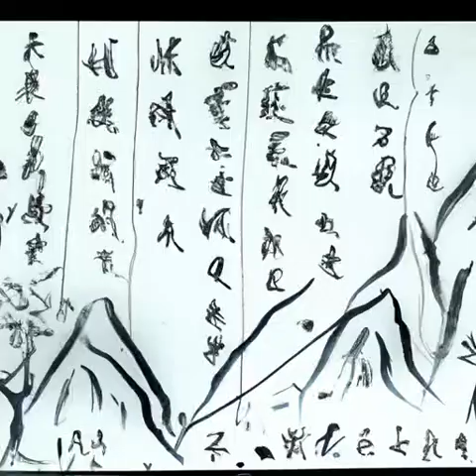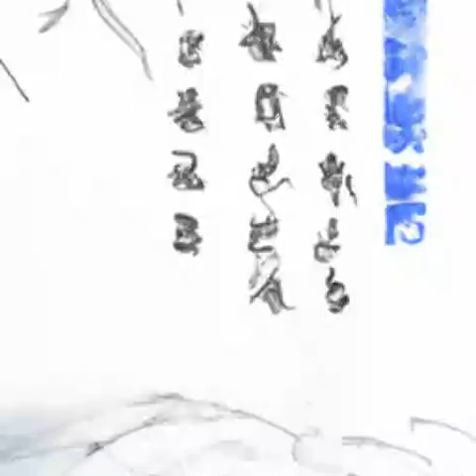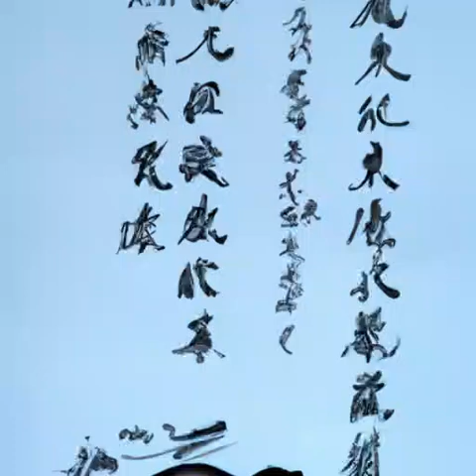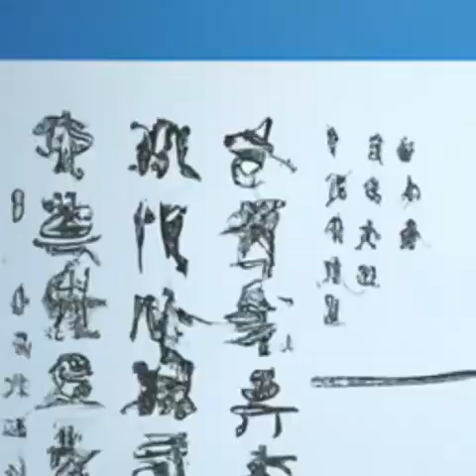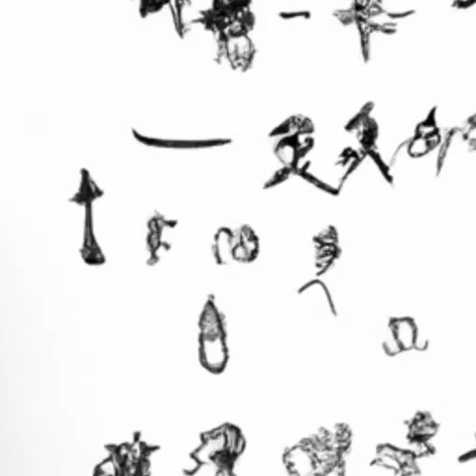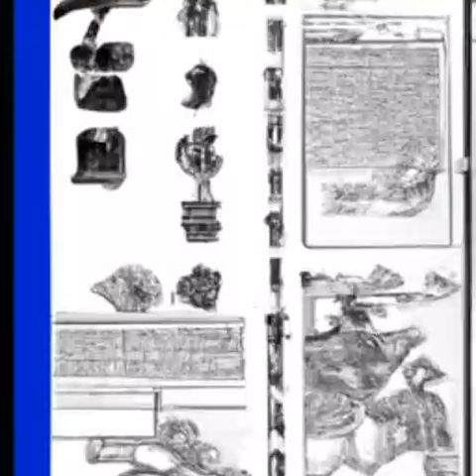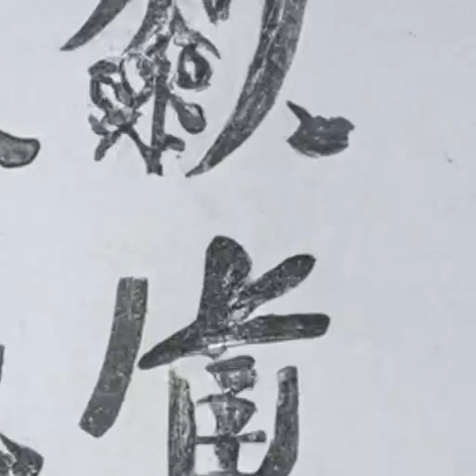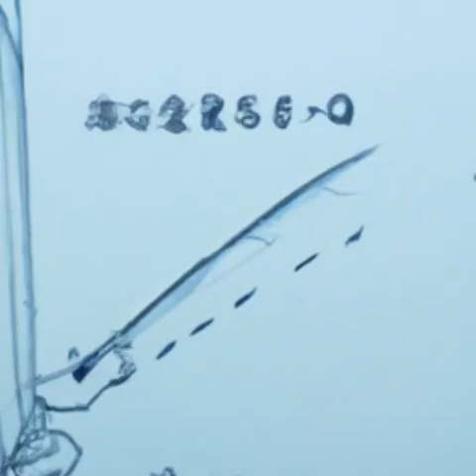第435章 目标，巴山剑庐（第5卷-天地之阶《乱世书》）